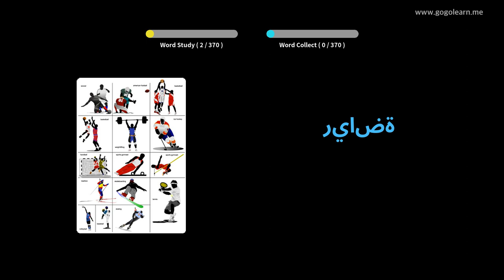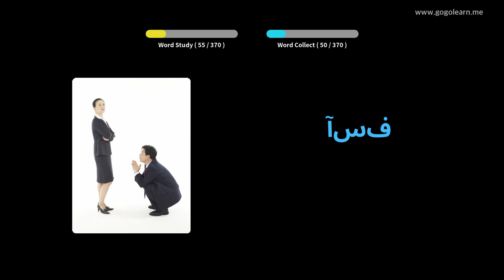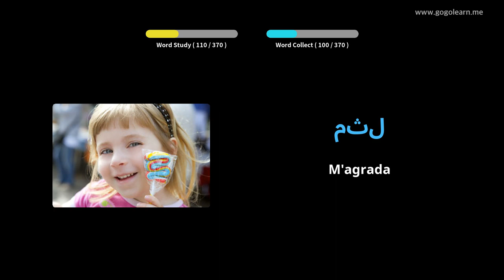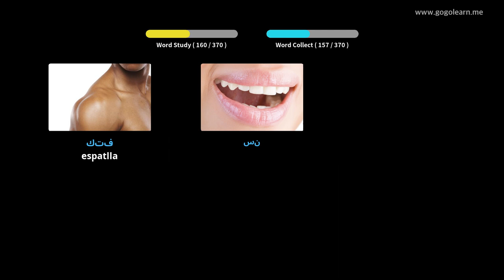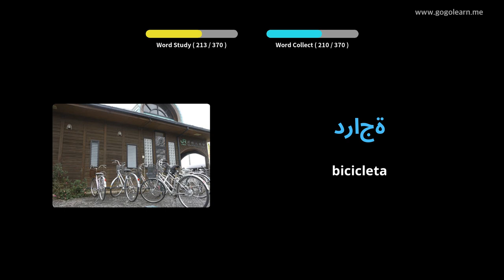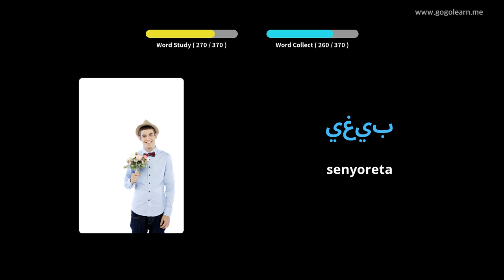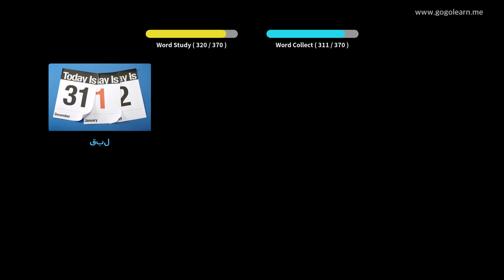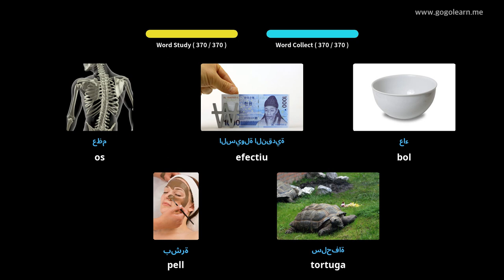Aprèn Amb Imatges Àrab | Vocabulari Àrab Nens bàsics | Golearn